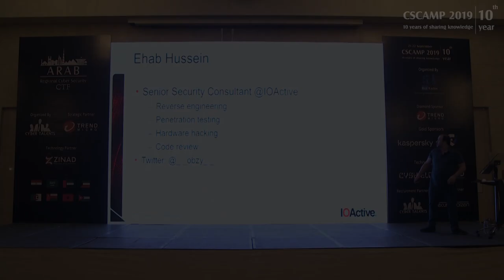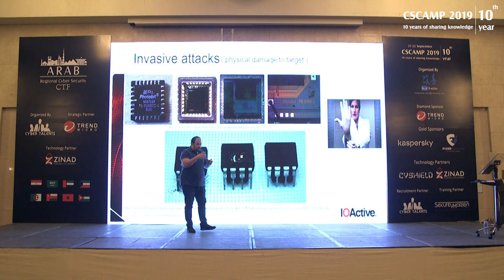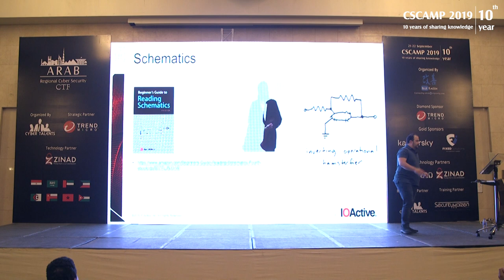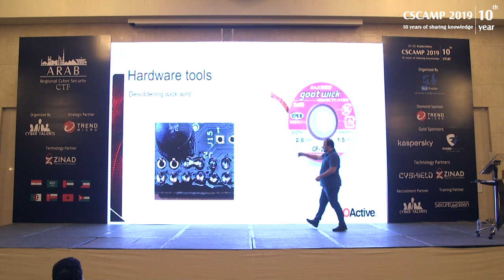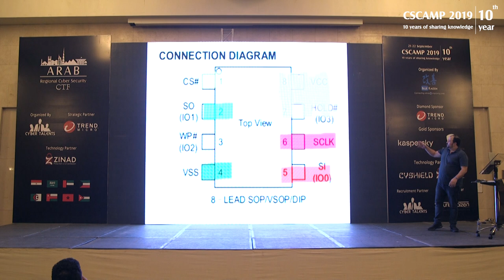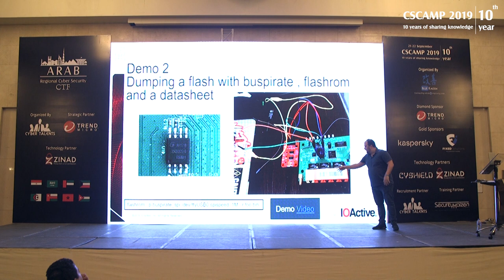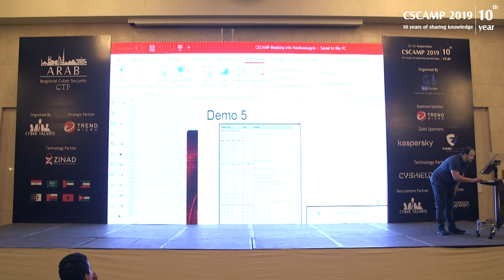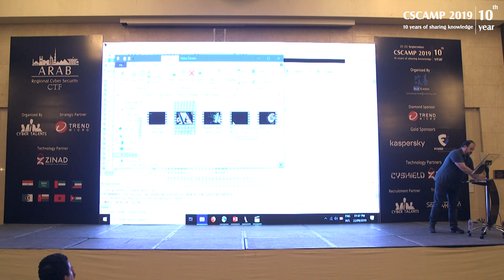Breaking into Hardware - EHAB HUSSEIN |CSCAMP2019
In this session will discuss how to get into hardware hacking.The presentation will cover:
  *   What is hardware hacking?
  *   What protocols and interfaces exist that enable you to communicate with hardware?
  *   Hardware protection mechanisms
  *   What tools do researchers use during hardware hacking projects?
  *   Things you should be aware of before diving into hardware hacking.
  *   Several real life examples of breaking into hardware, from getting the firmware and disassembly to reverse engineering.

EHAB HUSSEIN
Senior Security Consultant, IO Active
Ehab is a Senior Security Consultant in IOActive who performs security assessments, including penetration testing, hardware hacking, reverse engineering, malware detection, vulnerability exploit creation, code review, and security training.